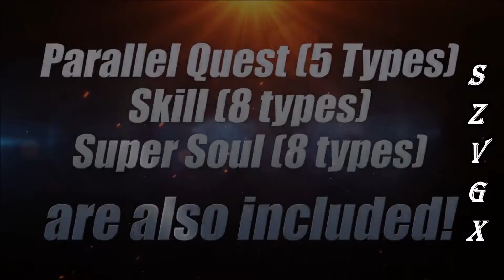Dragon Ball XENOVERSE 2 DLC Pack 6 Extra Pack Set 2 OFFICIAL TRAILER!!!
OMFG who is HYPED for ULTRA INSTINCT MASTERED GOKU and JIREN ZBRAHS? I GUESS WE ALL??
SZVGX